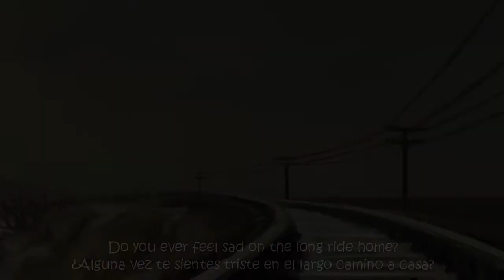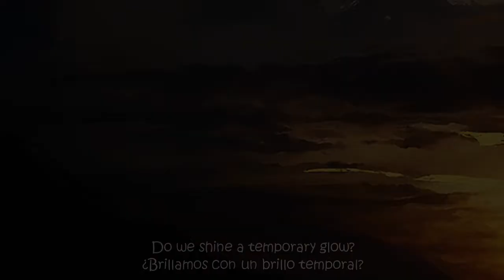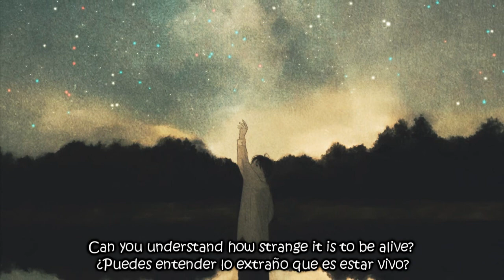Birdy - River Song (Lyrics)(Sub Español)